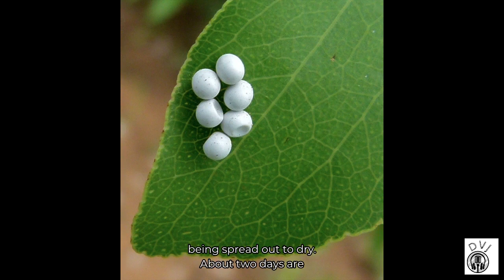Gonimbrasia||Gonimbrasia zambesina ||Harvesting of edible caterpillars in Africa ||DVJ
DVJ gets you closer to the information that matters a life of touch.

Gonimbrasia Belina is a species of moth, which is native to warmer parts of South Africa. His large edible caterpillar known as madora worm or caterpillar or amacimbi, it feeds mainly, but not exclusively on the caterpillars the leaves of the trees. The caterpillar worms are an important source of protein for millions of people in the region.

These caterpillars are not restricted to the mopane tree (Colophosperma mopane) for their food source but can be found on quite a number of different species. It is due to the dominant nature of the mopane tree and the subsequent collection of vast numbers of caterpillars from these trees that the tree and this moth are usually only associated with each other.